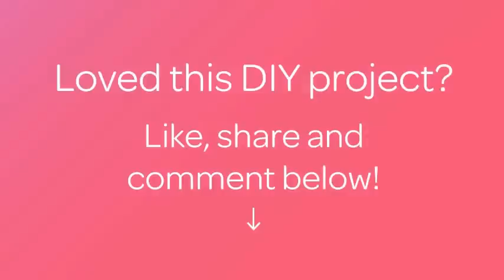Recette de pâte à sucre parfum chamallow - DIY Cuisine - Guidecentral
À propos du projet:
- Titre: Recette de pâte à sucre parfum chamallow